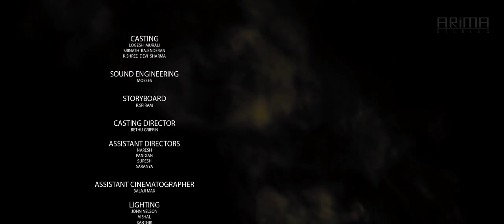T A X I - | Award winning | Short film | Psycho Thriller | HD (with English Subtitle)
ARIMA Studios Presents,

T A X I, Award winning Tamil short film which went through lot of film festivals & contest and won awards among them, recognized by few cine technicians and they really appreciated our work.

Written & Direction : Vicky Dhanaraj
Starring : Logesh Murali, K.Shreedevi Sharma, Srinath Rajendran
Cinematography : MJ
Editing : Vishwa
Sound Engineer : Zion Mosses
Story Board Artist : R.Sriram
Assistant Director : Naresh, Pandian
Lighting : Abishek, Suresh, John, Kathik

Do watch & Share it !